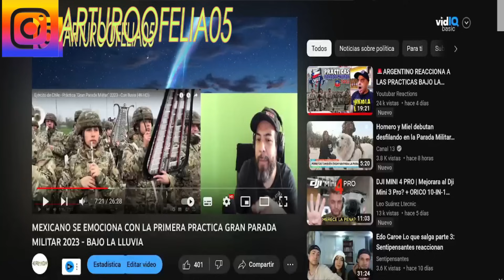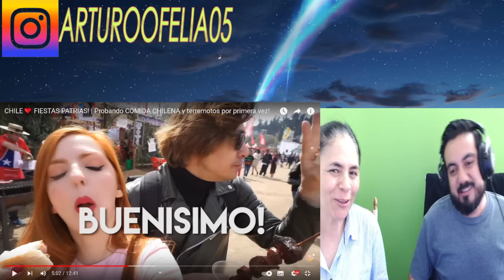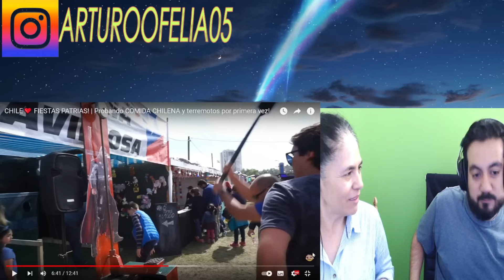MAMÁ MEXICANA REACCIONANDO POR PRIMERA VEZ A FIESTAS PATRIAS COMIDA CHILENA Y TERREMOTOS